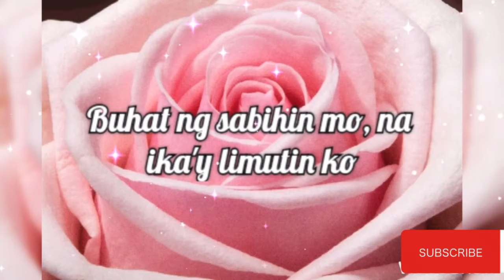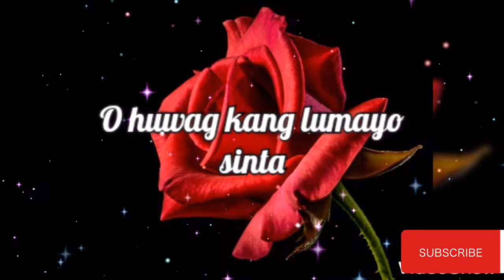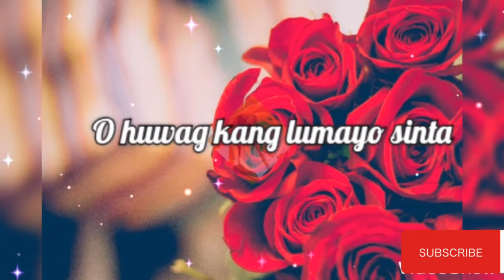HUWAG KANG LUMAYO by- Christy Mendoza(Lyrics video)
🌸I hope you like this song, if you did give us a THUMBS UP and please do SUBSCRIBE with bell🔔 Notification for more updates on my latest videos, and stay connected.

🌸I created this video for entertainment but please support the original artist.